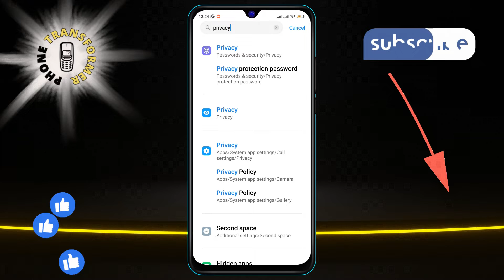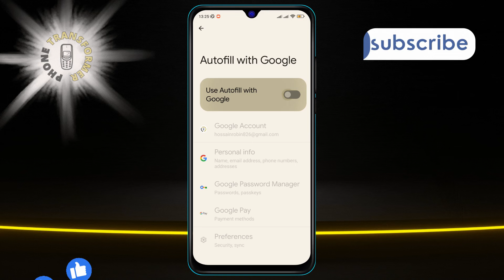How to Turn Off Autofill With Google in Android | Simplify Your Typing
Tired of Google autofilling your information on every app? This video will show you how to turn off the autofill feature on your Android device, giving you control over your typing. Say goodbye to unwanted suggestions and hello to a streamlined typing experience. It's quick, easy, and perfect for those who value privacy and a personalized touch.

- Disable Google autofill on Android
- Stop Google's autofill on your phone
- How to remove autofill by Google in Android
- Control your Android autofill settings
- Manage autofill information on Android